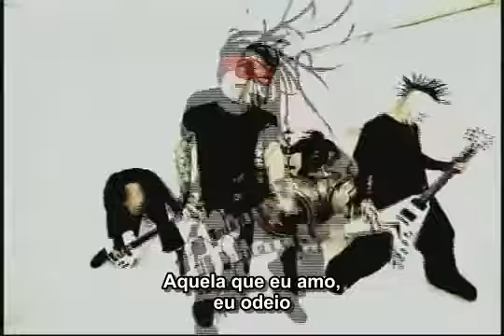Dope - Bitch (Legendado)